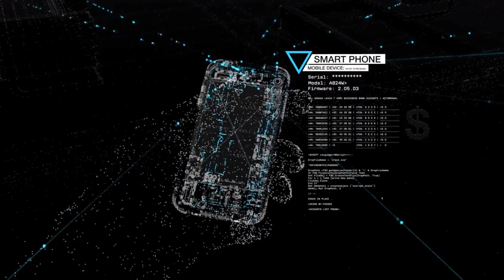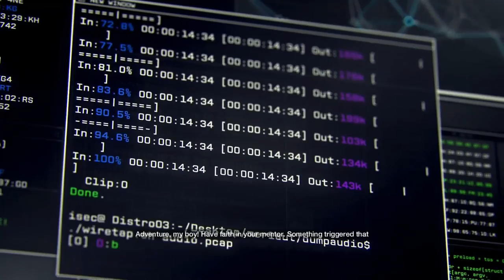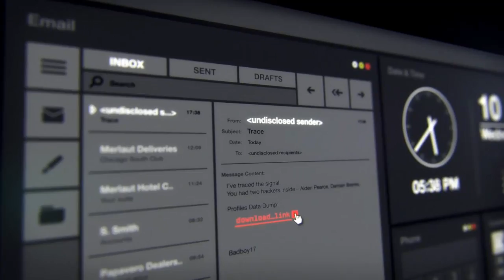Watch Dogs (PS4) - PART 1 w/ Aiden! (Let's Play)